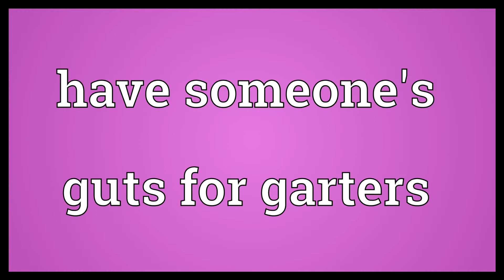Have someone's guts for garters Meaning